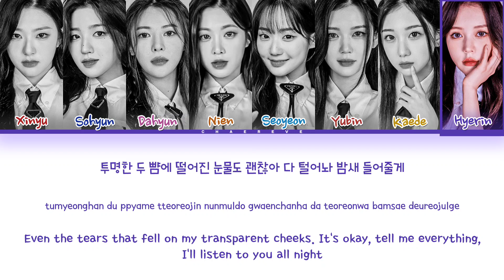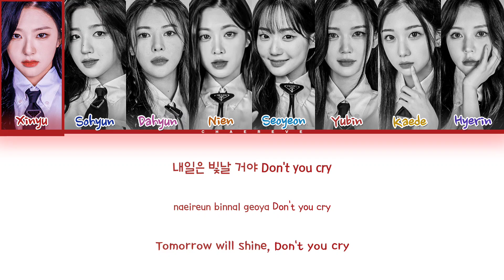LOVElution Cry Baby Lyrics (Color Coded Lyrics)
All Administrated by MODHAUS

≈ Artist: LOVELution
≈ Song: Cry Baby
≈ Album: ↀ
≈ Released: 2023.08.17